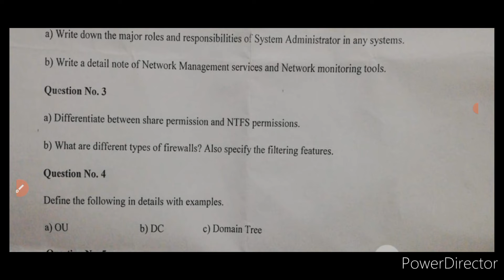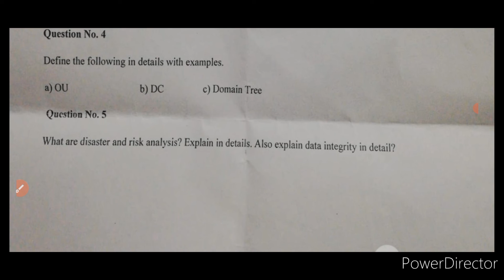System and Network Administration BSIT 5th Semester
System and Network Administration